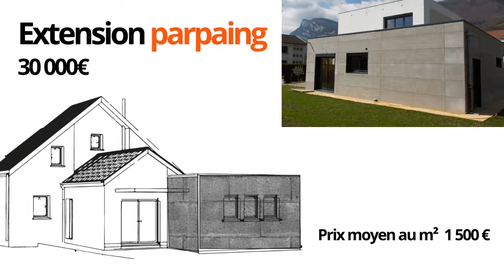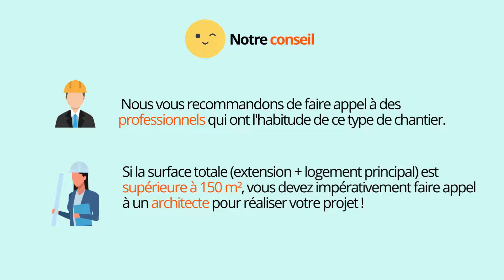Quel est le prix d'une extension de maison ? Les coûts réels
00:00 Quel est le prix d'une extension de maison ?
00:24 SOLUTIONS D'EXTENSION  SELON LE MATÉRIAU
00:46 SOLUTIONS D'EXTENSION  SELON LE TYPE
01:08 Les facteurs qui font varier les prix
01:30 Notre conseil

Vous manquez de place chez vous, mais hors de question de déménager ? Au lieu de continuer à rester à l'étroit et à ruminer, faites construire une extension ! Quel budget prévoir pour construire une extension de maison de 15, 20, 30 ou encore 40 m² ? Tout dépendra du type d'extension et des matériaux que vous choisirez… Le prix d'une extension se situe en moyenne entre 700 et 2 500 € le m². Découvrez les coûts plus en détail pour budgéter au mieux l'agrandissement de votre maison !

- Mettez le pouce en l'air 👍
- Laissez-nous un commentaire ✍️
- Partagez la vidéo à vos proches et amis 🚀

Besoin de plus de conseils, inspirations et astuces pour vos projets de travaux, déco et jardin ? Découvrez notre blog 👇

Bons travaux à tous

Habitatpresto